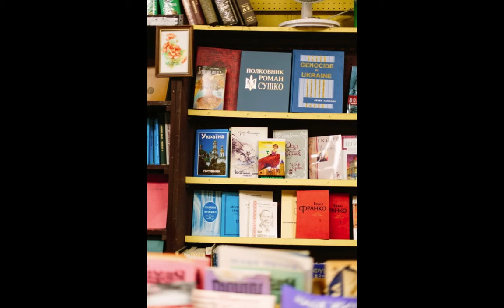Surma The Ukrainian Shop New York City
A photo tour of Surma The Ukrainian Shop in New York City in December 2014.  Photos by Alexis Buryk.  No reproduction of any kind without written permission of Michael Buryk.